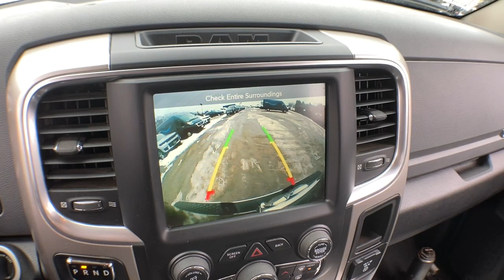2017 Ram 1500 Milford, Mendon, Worcester, Framingham MA, Providence, RI 211156A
Brilliant Black Crystal Pearlcoat Used 2017 Ram 1500 available near me in Milford, Massachusetts at Imperial CDJR. Servicing the Mendon, Worcester, Framingham MA, Providence, RI area.
2017 Ram 1500 Big Horn - Stock#: 211156A - VIN#: 1C6RR7GT2HS531780

Imperial CDJR
18 Uxbridge Rd

Cruise Control, Power Windows, Power Locks, Steering Wheels Radio Controls, Aluminum Wheels, 17 x 7 Aluminum Wheels, 3.21 Rear Axle Ratio, 40/20/40 Split Bench Seat, 4-Wheel Disc Brakes, ABS brakes, Active Grille Shutters, Air Conditioning, Air Conditioning ATC w/Dual Zone Control, Alloy wheels, AM/FM radio, Audio Jack Input for Mobile Devices, Big Horn Regional Package, Black Exterior Mirrors, Brake assist, Bumpers: chrome, Center Hub, Charge Only Remote USB Port, Cloth 40/20/40 Bench Seat, Delay-off headlights, Driver door bin, Dual front impact airbags, Dual front side impact airbags, Electronic Shift, Electronic Stability Control, Exterior Mirrors w/Heating Element, Front & Rear Rubber Floor Mats, Front anti-roll bar, Front Armrest w/3 Cupholders, Front Center Armrest w/Storage, Front reading lights, Front wheel independent suspension, Fully automatic headlights, GPS Antenna Input, Heated door mirrors, Heated Seats & Wheel Group (DISC), Illuminated entry, Integrated Voice Command w/Bluetooth, LED Bed Lighting, Low tire pressure warning, Manufacturer's Statement of Origin, Media Hub (USB, AUX), Occupant sensing airbag, Outside temperature display, Overhead airbag, Overhead console, Panic alarm, Passenger door bin, Passenger vanity mirror, Power door mirrors, Power steering, Power windows, Quick Order Package 27S Big Horn, Radio data system, Radio: Uconnect 3 w/5 Display, Radio: Uconnect 3C Nav w/8.4 Display, Rear anti-roll bar, Rear Dome w/On/Off Switch Lamp, Rear step bumper, Remote keyless entry, Remote USB Port, Rotary Shifter-Black, SiriusXM Satellite Radio, Speed control, Spray In Bedliner, Tilt steering wheel, Traction control, Trailer Brake Control, Trip computer, Variably intermittent wipers, Wheel to Wheel Side Steps. Brilliant Black Crystal Pearlcoat 2017 Ram 1500 Big Horn 4D Extended Cab Big Horn 4WD 8-Speed AutomaticbrbrbrClean CARFAX. CARFAX One-Owner. HEMI 5.7L V8 Multi Displacement VVT Odometer is 12994 miles below market average!brbrMORE ABOUT US: Imperial Cars Purchase With Confidence: 1) Free Car Fax Vehicle History Report available for all our vehicles online. 2) Our vehicles are Imperial Certified and go through a rigorous Multi-Point vehicle inspection. 3) Bottom line pricing. 4) 5-Day or 200 Mile Vehicle Exchange Program for your total confidence. If you are not happy with it bring it back within 5 days or 200 miles and we'll give you a credit of your full purchase price toward the purchase of another vehicle. (Excludes Renewed for You vehicles.)brbrPrice does not include tax, title, registration, documentation fee or other applicable state and local fees. Price includes Imperial trade assistance bonus of $1,000 for qualifying retailable trades with less than 10 years of use from original in service date. MENTION PROMO CODE: INTERNET1 to receive advertised promotional price, In order to qualify for promotional price, vehicle of interest must be paid in full and take same day delivery from dealer stock. Please call or email our phone and internet teams for the most up to date information on pricing and discounts. Buy for Price cannot be combined with any other discounts or promotions and is subject to change based on current market value at any time without any notice, customer must mention promo code in order to qualify for internet special discount. The information contained herein is deemed reliable but not guaranteed, dealer not responsible for any misprint involving the price or description of any vehicle, it's the sole responsibility of buyers to physically inspect and verify such information prior to purchasing. Transparency is our goal. NO WHOLESALERS OR DEALERS! Some of our Pre-Owned vehicles may be subject to unrepaired safety recalls. Check for a vehicle's unrepaired recalls by VIN
Big Horn Regional Package,Heated Seats & Wheel Group (DISC),Quick Order Package 27S Big Horn,AM/FM radio,Audio Jack Input for Mobile Devices,Media Hub (USB, AUX),Radio data system,Radio: Uconnect 3 w/5 Display,Radio: Uconnect 3C Nav w/8.4 Display,Remote USB Port,SiriusXM Satellite Radio,Air Conditioning,Air Conditioning ATC w/Dual Zone Control,Power steering,Power windows,Remote keyless entry,Tip Start,Traction control,4-Wheel Disc Brakes,ABS brakes,Dual front impact airbags,Dual front side impact airbags,Front anti-roll bar,Front wheel independent suspension,Low tire pressure warning,Occupant se